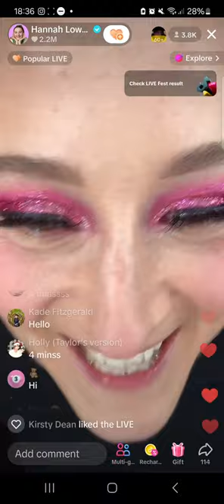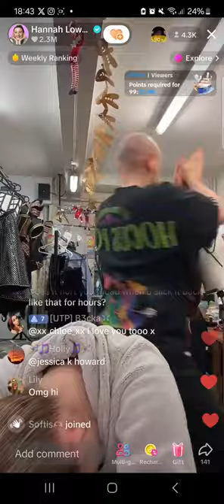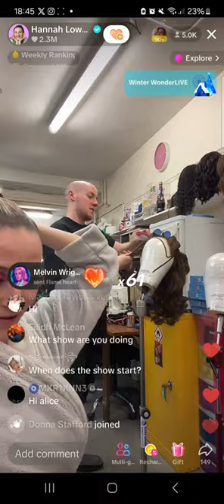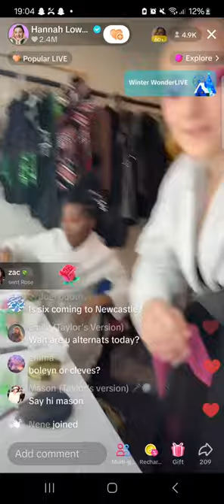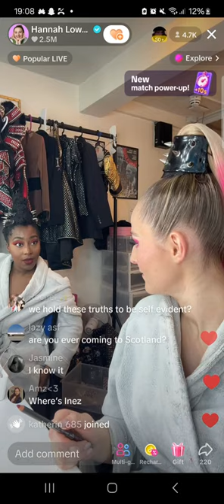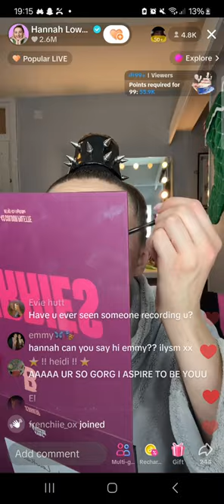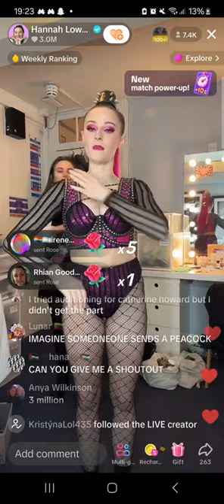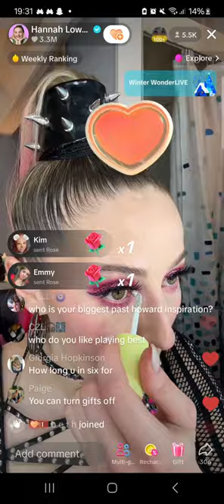20.12.23- Hannah Lowther Tiktok Live